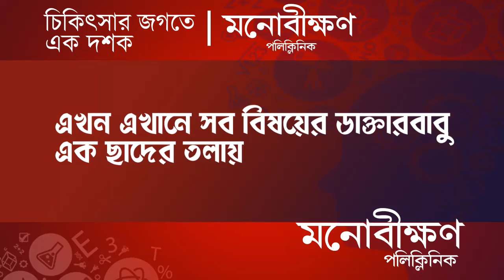Idris Ali Death: প্রয়াত ভগবানগোলার MLA ইদ্রিস আলী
Former Member of Parliament and Trinamool MLA Idris Ali passed away. He had been unwell for a long time and was admitted to a private hospital in Kolkata. He breathed his last there at 2:20 am on Thursday night. He was 73 years old at the time of his death. The shadow of mourning has fallen upon the political arena with the demise of the MLA